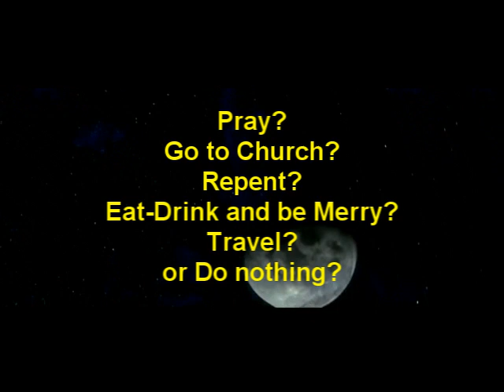Mayan Calendar - Dec 21 - 2012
Will the world end - Dec 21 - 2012